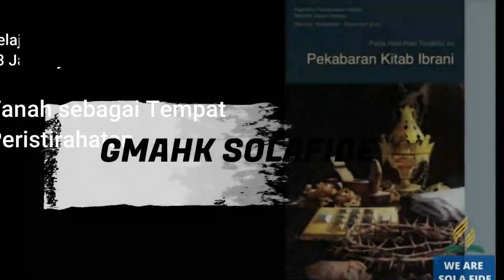Pelajaran Sekolah Sabat 14 Februari 2023, "Orang Muda yang Kaya"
Pelajaran Sekolah Sabat 14 Februari 2023,
"Orang Muda yang Kaya"